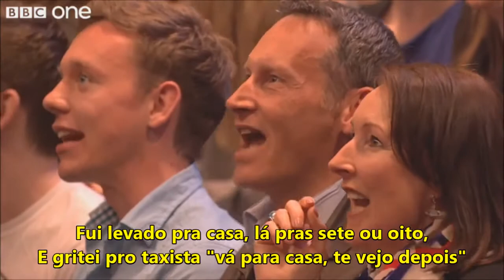Will Smith canta um maluco no pedaço após 16 anos (legendado)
Will Smith canta a música de Um Maluco no Pedaço (Fresh Prince of Bel Air) após 16 anos, durante entrevista no programa The Graham Norton Show da BBC. 😂😂😂

Will, sempre muito engraçado, foi acompanhado por toda a platéia e por Gary Barlow nos teclados , jurado do The X Factor britânico e um dos compositores mais bem sucedidos do Reino Unido.

Cliquem em gostei e adicionem aos favoritos.

Assinem nosso canal!! :)